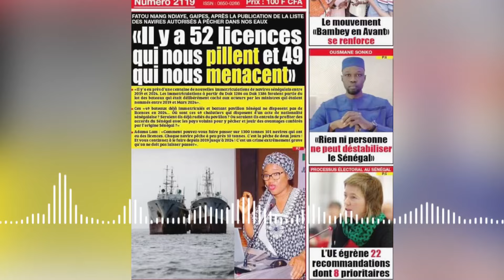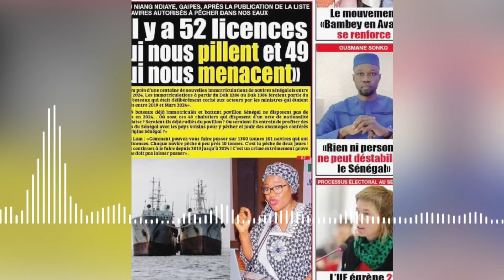Urgent 🚨 bonne Nouvelle pour les Senegal….🥰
Aujourd’hui ousmane sonko
Aujourd’hui bonne surprise
Aujourd’hui président